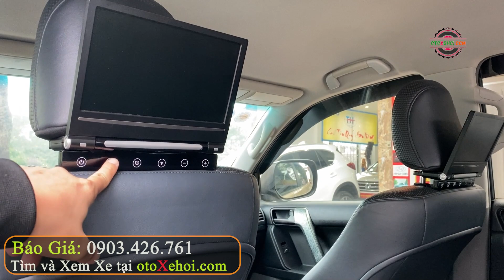7 Chỗ Rộng Rãi Giá Hợp Lý Toyota Prado TXL 2012 | Mua Bán Xe Ô tô Cũ